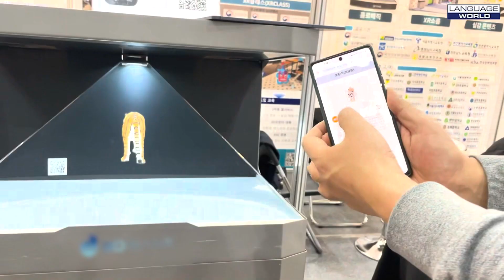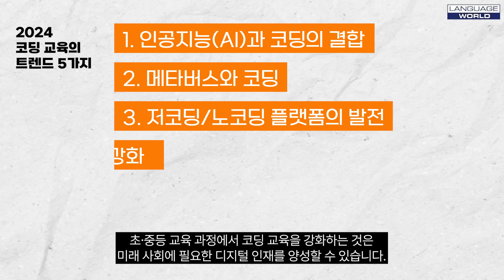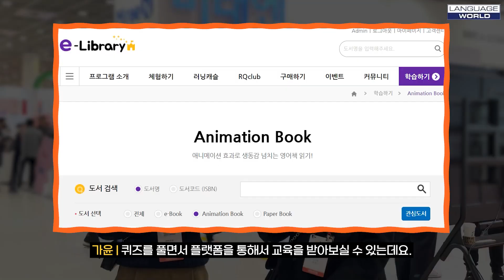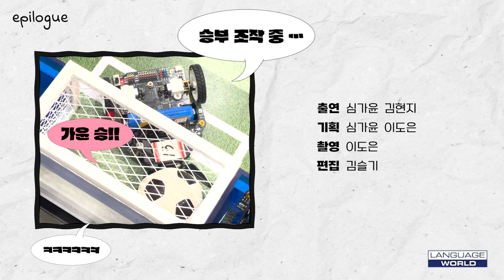(vlog) 많이 기다리셨죠,,,? 2024 교육 박람회 다녀왔습니다!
언어세상과 함께 가요, 영어로 만나는 더 큰 세상으로!

□언어세상의 정보를 계속 받고 싶으시다면□

언어세상과 더 다양한 소통, 원하세요?

ㅡ
▶언어세상 인스타
ㅡ
▶언어세상 페이스북
ㅡ
▶언어세상 블로그